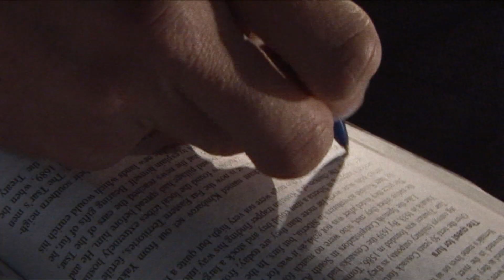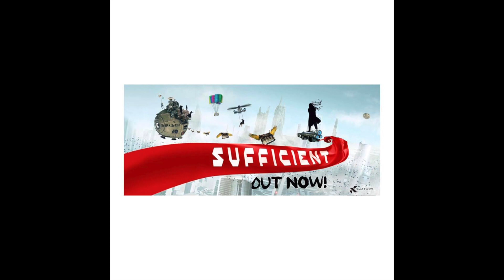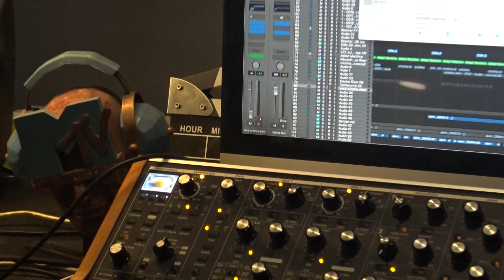Remix: Paul Ilea, un muzician de SenSații tari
În 26 octombrie 2019, la TVR3, de la ora 22.00, Doru Ionescu ne-a propus un „Remix” supercalifragilisticexpialigistic... Mai multe detalii găsiţi pe tvr.ro